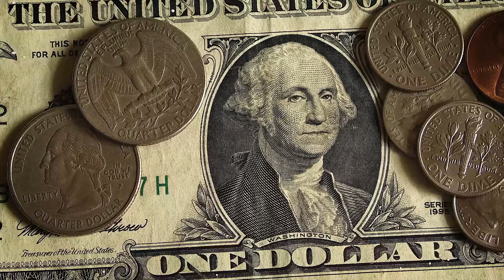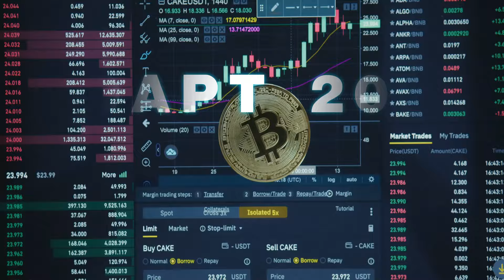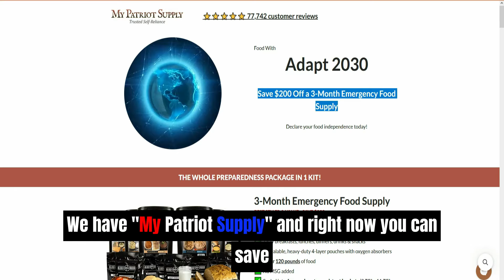Chicken Confiscation Is Your Homestead Next? (Jim Gayle)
💧 Big Berkey Stainless Steel Water Filtration System with Filters (Great For 1-4 People) 💧

I spoke with Jim Gayle from foodforestabundance.com and his stories and encounters with county officials trying to inspect and seize TWO chickens on his 51 acre property, building inspectors probing and how he handled these intrusions. FYI there are now new laws on the books for transporting any live animals or birds across state lines. Our food source is being firewalled off state by state.

🥫 Ranger Bucket Set (592 Servings) Organic Emergency Storable Food Supply from the Brighteon Store

➡️ FREE SUSTAINABILITY COURSE from THE GROW NETWORK where Marjory Wildcraft discusses methods to get your food growing up very quickly to produce half of the calories you need as we move into the spring planting season.

📻 EATON HAND CRANKED FRX3 Emergency NOAA Weather Radio + Phone Charger

🔥 Survival Kits for Every Emergency 🔥Help the Show and Help Yourself ADAPT 2030 Amazon Page Emergency Kit section

🎙️ LIVE BROADCAST Revolution Radio (Studio A) Thursday Nights 10 PM to Midnight (EST) 🎙️ Streaming on eight platforms